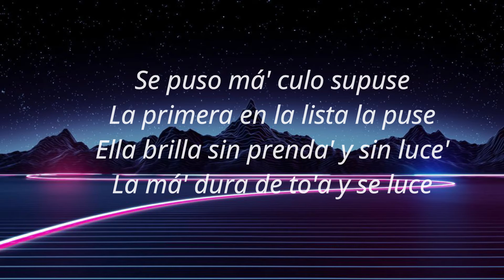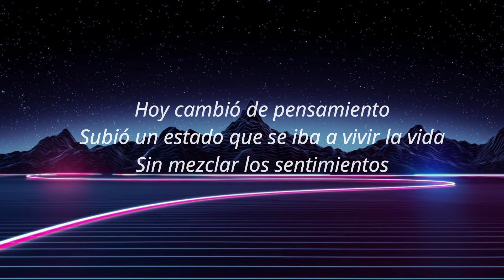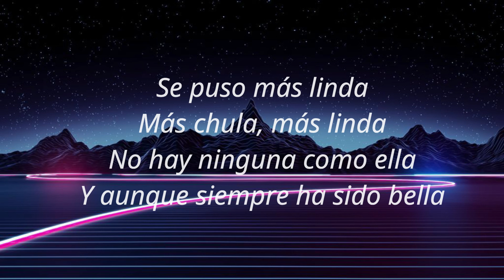+ Linda - Dalex. (Letra/Global Music)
Hoy cambió de pensamiento
Subió un estado que se iba a vivir la vida
Sin mezclar los sentimientos
Y el novio que tenía le escribió diciéndole: Lo siento
Pero que ya no hay tiempo
Ahora está puesta pa' ella
Y aunque siempre ha sido bella

Se puso más linda